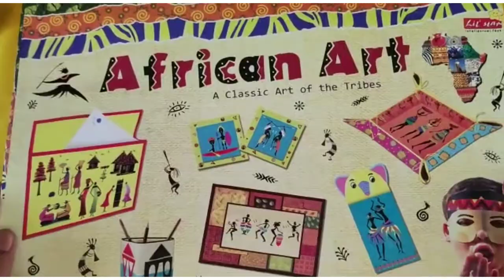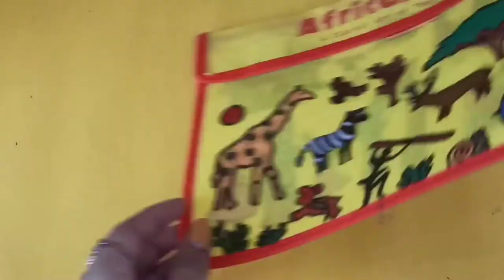Sher Kiddos | African Art Set Review | PRETTY Pocket Pouch | Tribal painting | DIY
Link to buy this African Art Set:

YouTube Links for other crafts from this set.

Tribal art African women Painting for beginners
Tribal painting
African art designs ideas
How To Draw African Art Easy
Afro POP ART Painting
AFRICAN GIRLS Pop Art
How to paint AFRICAN SUNSET

Pocket Pouch DIY